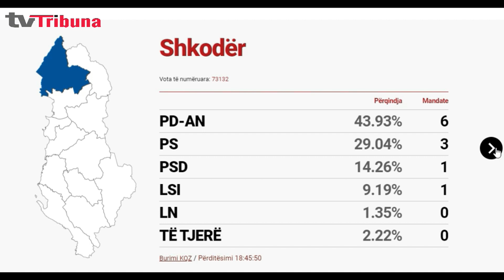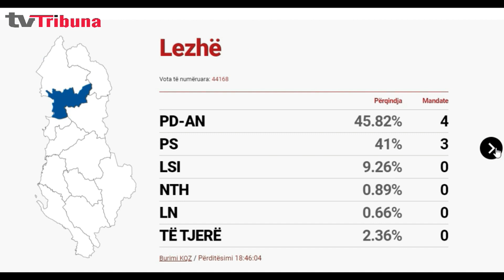Rezultatet e zgjedhjeve në Shqipëri